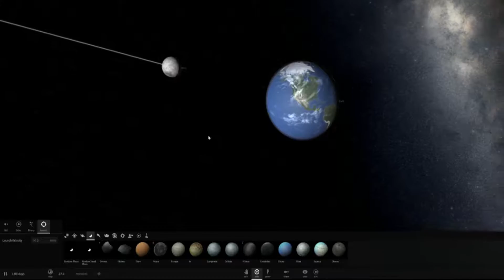Gamers of Artemis Trailer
hey everyone this is my youtube channel called Gamers of Artemis. i am a gaming youtuber. have a look around on my channel you might find something you like.